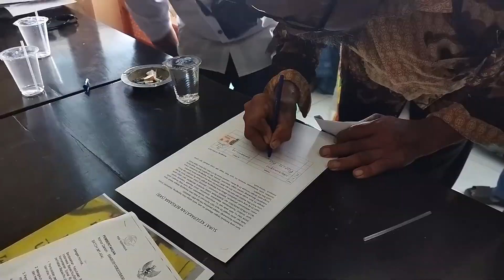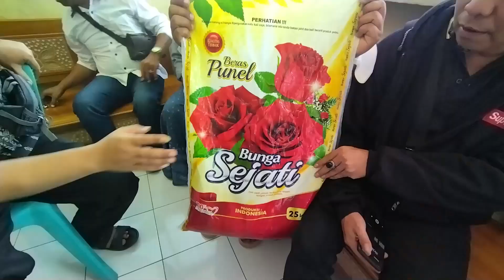WARGA REJOAGUNG LAPORKAN KEPALA DESA KE POLISI